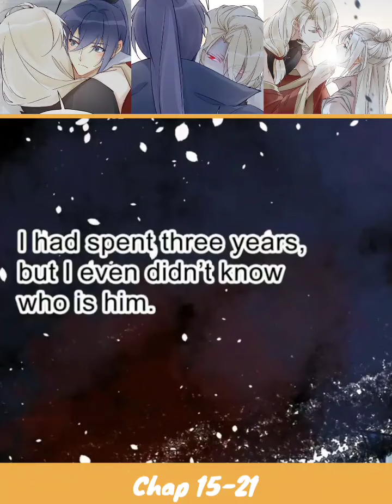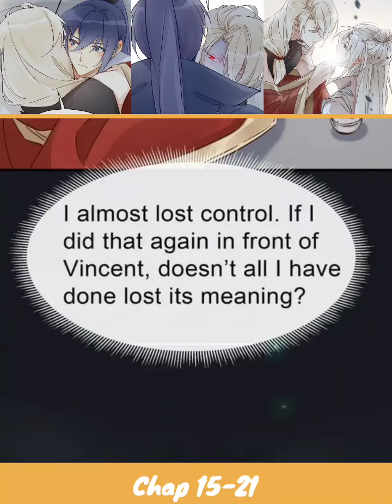Chap 15 - 21 Delicate Relationship | Yaoi Manga | Boys' Love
Reliving after a tragic death, the night king, Barry, has found an opportunity to become the master of a man who is the reincarnation of Nvwa stone. And now, he is trying his best to get his student’s trust for revenge…